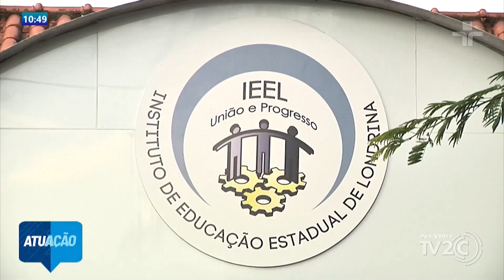IEEL OFERECE CURSOS PROFISSIONALIZANTES